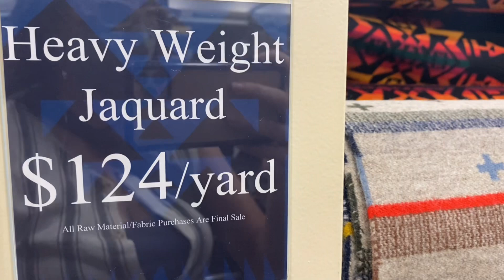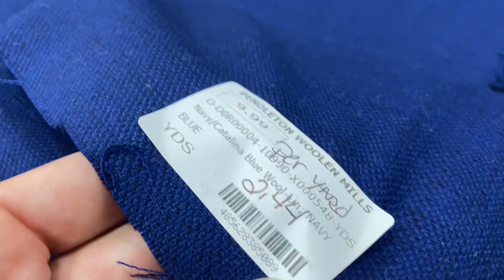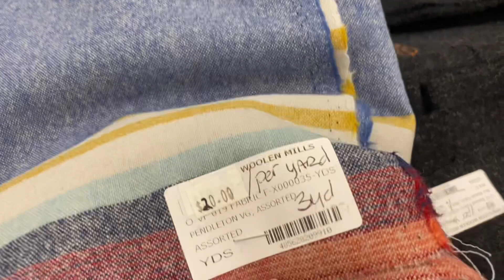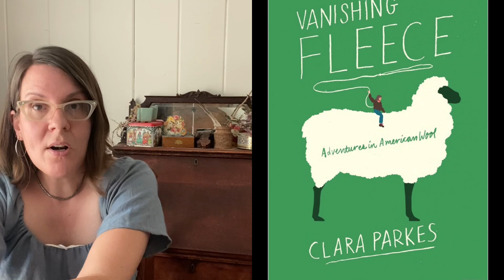Local Fiber Economies: Wool Textiles from My Community (Hausfrau Fiday)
Permaculture is about building resilient communities.  Part of that design is bolstering local agriculture, and part of that design must be about bolstering resilient local textile industries, as well.  We need local food economies AND local textile economies.

This week I visited an example of how local textile economies can work, AND how they can strive for sustainability. (Bonus, it's an outlet store, so a great way to connect frugal homemakers and sewists with 2nds of locally-produced cloth and fiber.)  Check out what I bought, and why I value sewing my own clothes out of local wool.